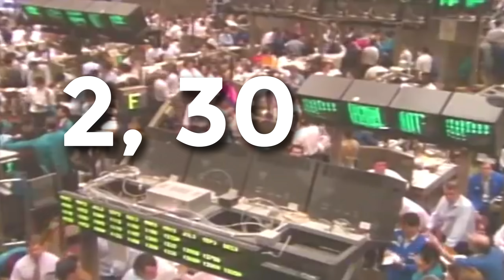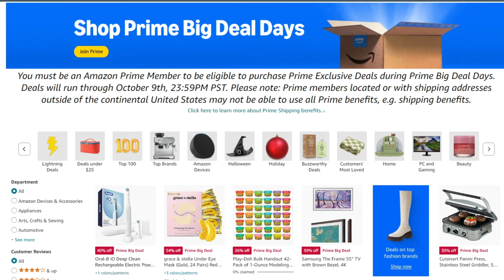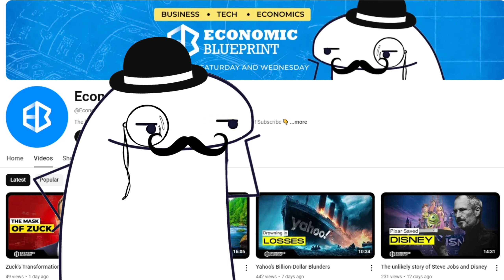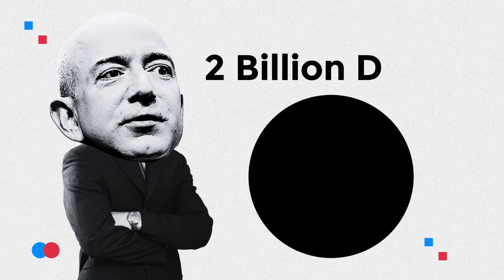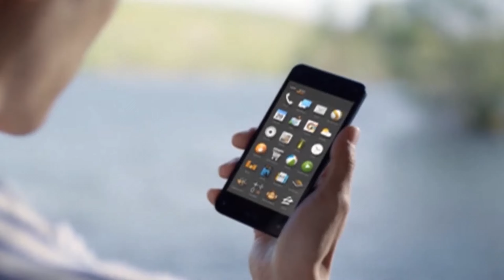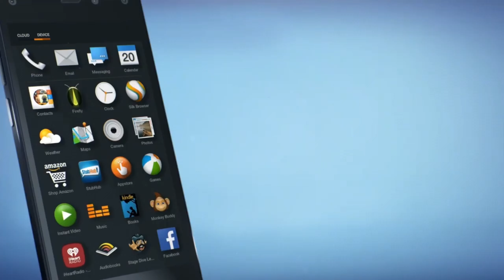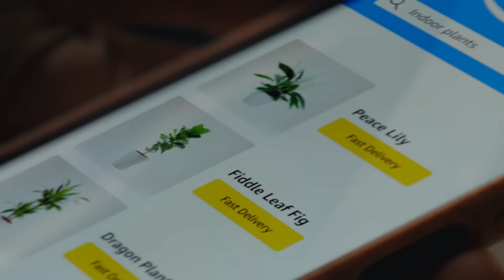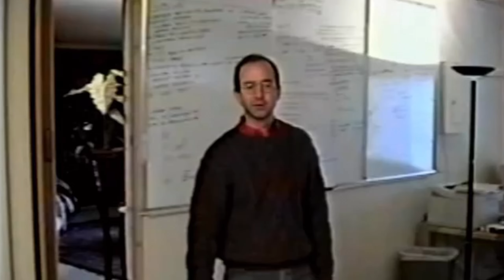How Jeff Bezos built Amazon, summarized in 14 minutes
From working at a high-paying job on Wall Street to becoming the owner of one of the world's trillion-dollar companies, Amazon, Jeff Bezos began his journey by selling books and using a door as his desk. What started as a simple online bookstore grew into a global empire, revolutionizing e-commerce, cloud computing, and much more. In this video, we'll explore how he achieved this incredible transformation and the key strategies behind his success.

⏰Timecodes ⏰
0:00 - From a high-paying job on Wall Street to selling books online
1:13 - The Regret Minimization Framework
2:44 - Frugality & The Desk Story
3:55 - Laughing in the Face of Profit
6:09 - The $2 Billion Bet on AWS
8:42 - The Fire Phone Failure
10:33 - The Flywheel Effect
12:53 - The Payoff